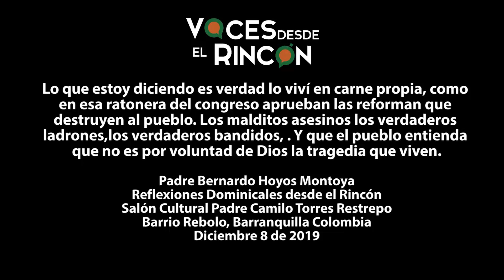NO ES VOLUNTAD DE DIOS QUE SEAS POBRE - UNETE AL PARO NACIONAL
Lo que estoy diciendo es verdad lo viví en carne propia, como en esa ratonera del congreso aprueban las reformas que
destruyen al pueblo. Los malditos asesinos los verdaderos
ladrones,los verdaderos bandidos. Y que el pueblo entienda que no es por voluntad de Dios la tragedia que viven.

Padre Bernardo Hoyos Montoya
Reflexiones Dominicales desde el Rincón
Salón Cultural Padre Camilo Torres Restrepo
Barrio Rebolo, Barranquilla Colombia
Diciembre 8 de 2019